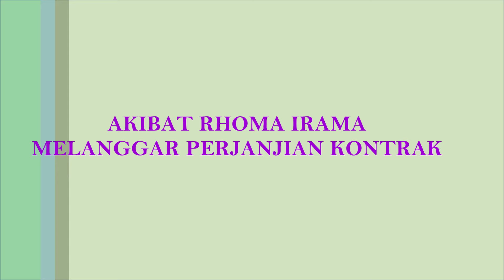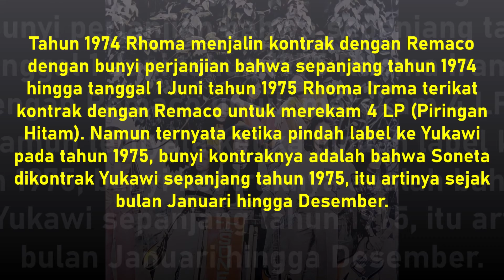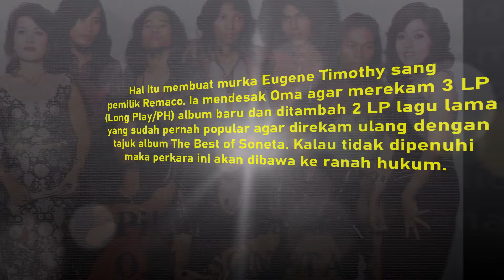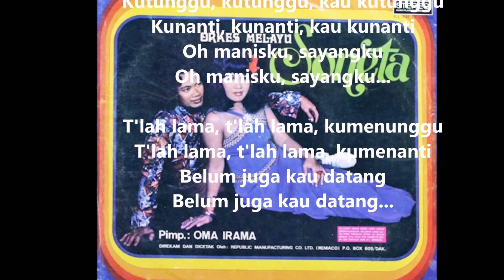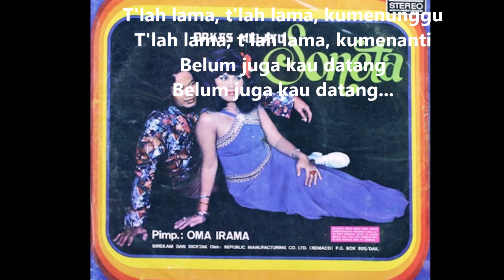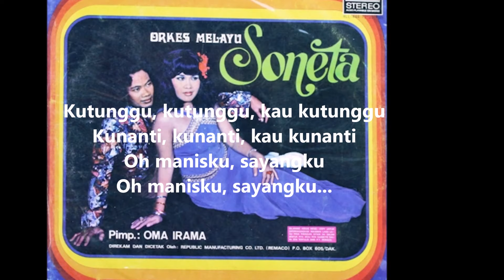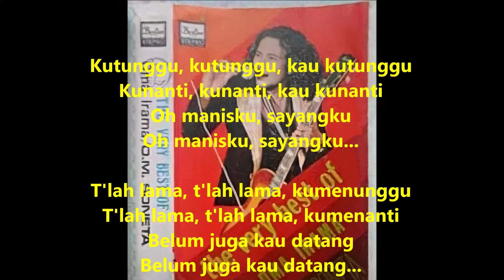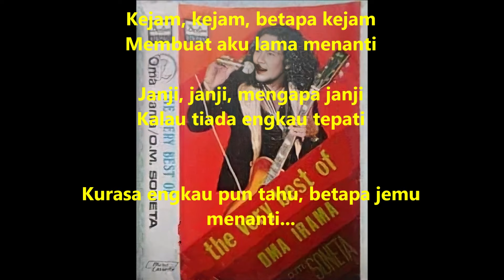Saat Rhoma Irama Melanggar Perjanjian Kontrak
Pada tahun 1975 Rhoma Irama dianggap melakukan tindakan wanprestasi yaitu melanggar perjanjian kontrak dengan label Remaco. Bagaimana kisahnya dan apa dampaknya terhadap Rhoma Irama dan bahkan bagi fans-nya, simak video ini hingga selesai.